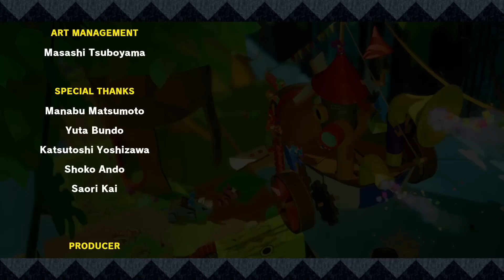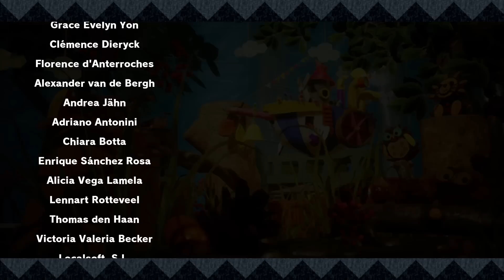Yoshi's Crafted World - Gameplay Walkthrough Part 19 - Final Boss! Ending!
Yoshi's Crafted World Gameplay Walkthrough Part 19! Final Boss and Ending!

This will be a 100% gameplay for the Nintendo Switch! You may have seen a trailer or review, but this playthrough will feature my impressions, reactions, and commentary throughout the full story mode including all smiley flowers, all red coins, all bosses, all costumes, and the ending! If you're a fan of Yoshi then let's play Yoshi's Crafted World!

Jump into a new Yoshi adventure in a world made of everyday objects—like boxes and paper cups! As Yoshi, you’ll leap up high, gulp down enemies, and set out on a treasure hunt to find all the different collectibles. On the flip side, stages can be played backwards, providing new perspectives to explore and new ways to locate some of the more craftily hidden items! It all started when Kamek and Baby Bowser set out to steal a gem-set stone. Legend has it that this fabled artifact can grant the bearer their wildest dreams! But when the artifact’s gems are sent flying, it falls upon Yoshi and friends to find them. Luckily, saving the day can be cooperative and challenging. Pass a Joy-Con controller to a friend to team up as fellow Yoshis. Also, Mellow mode gives Yoshi wings for a breezier experience, which may come in handy! Finding all the flowers, coins, and Poochy Pups is no small feat! For extra protection, suit up in one of the handicraft costumes you can unlock in-game!

🎬 Exclusive Videos!

GAME INFO
Name: Yoshi's Crafted World
Developer: Good-Feel
Publisher: Nintendo
Platforms: Nintendo Switch
Release Date: March 29, 2019